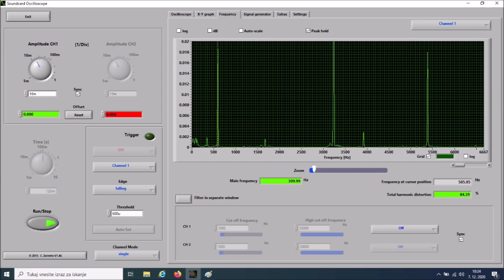KSILOFON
naloga

Frekvencno analizirajte tudi zvoke dveh ksilofon-
skih plošcic C, ter dveh D (dveh E, dveh F...), ki sta
eno oktavo narazen. Zapišite frekvence
osnovnih tonov – v prvi stolpec za plošcico, ki zveni
nižje, in v drugega za plošcico, ki je eno oktavo nad
prvo. V tretji stolpec zapišite razmerje med osnovn-
ima frekvencama obeh plošcic.